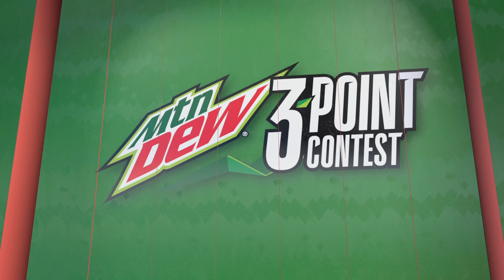3 Point Contest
In this 3 point contest we have Skyler Curry, Young, Dame, Steph, Tatum, Luka